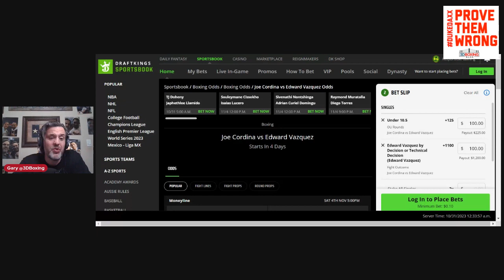UPSET SPECIAL!! THE BOXING BOOKIE!! Make Money on Joe Cordina VS Edward Vazquez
BRING DOWN THE HOUSE!! Make Money on the UPSET SPECIAL!! Joe Cordina vs Edward Vazquez